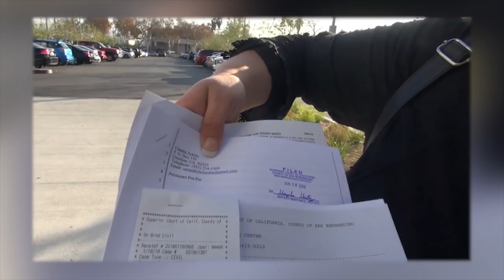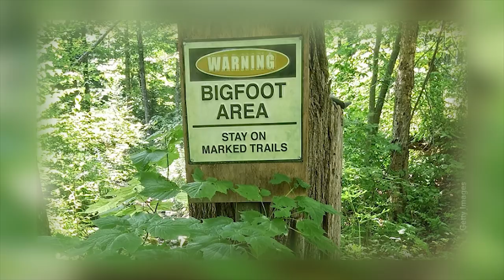Woman Sues California Over Bigfoot Sighting